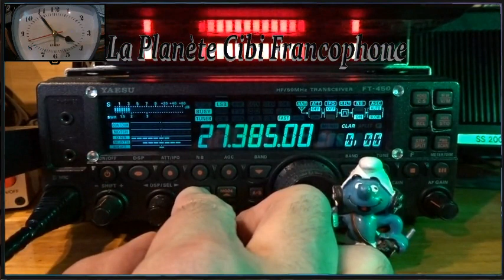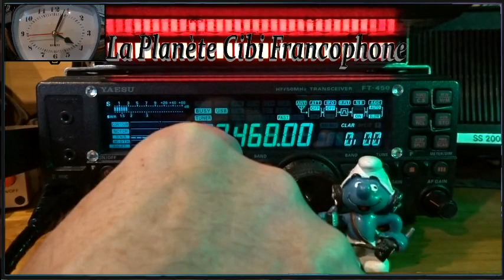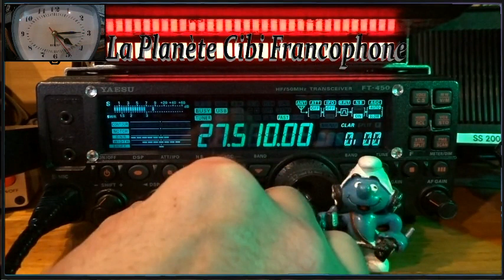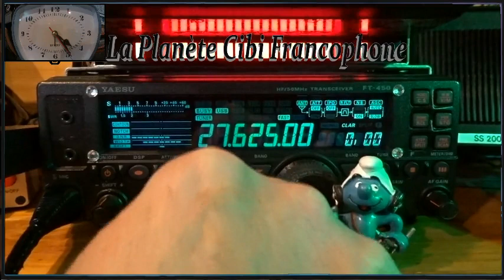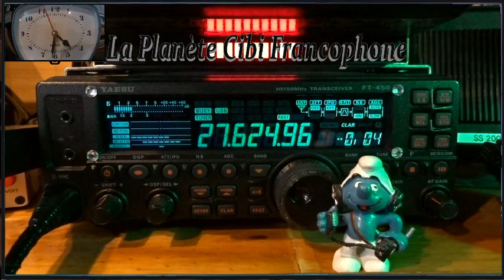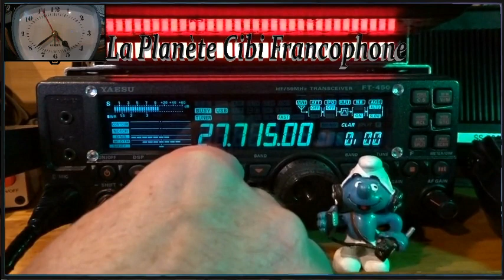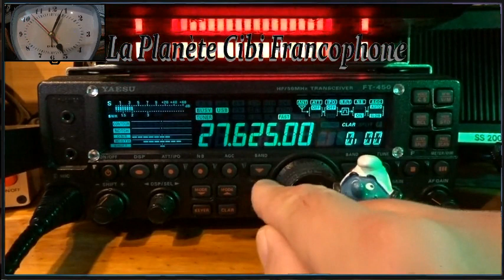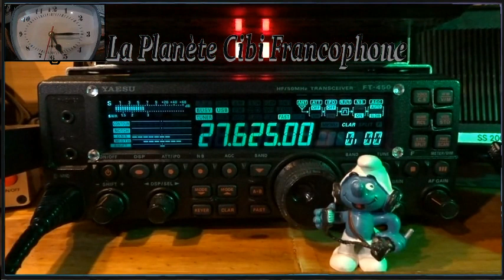CB Très bonne propag mais qui fait le yoyo côté QTH9 (04/03/2023) Y. FT-450AT